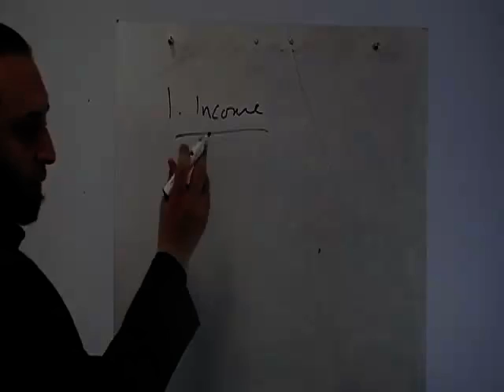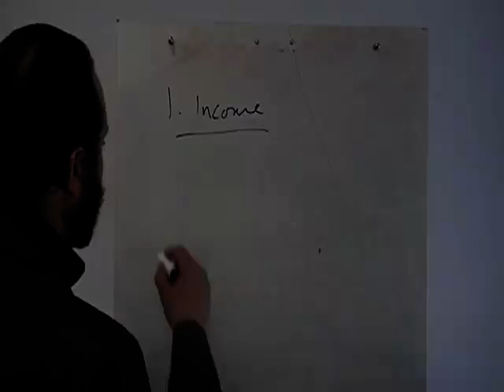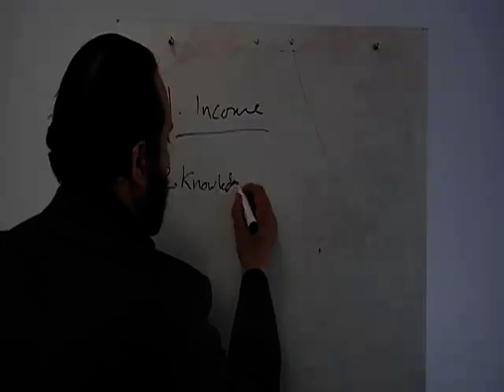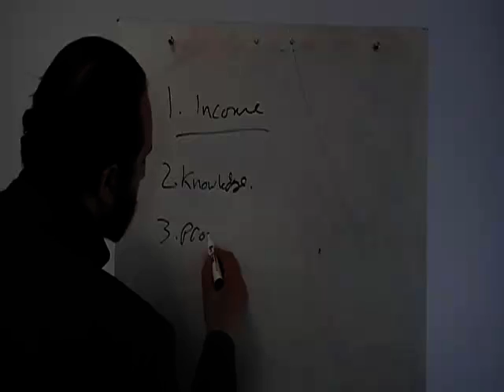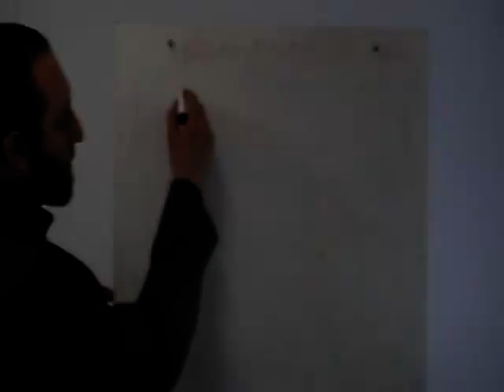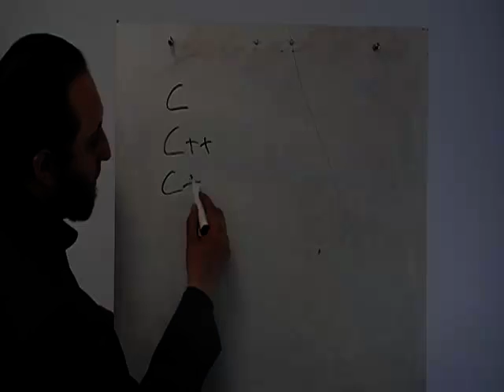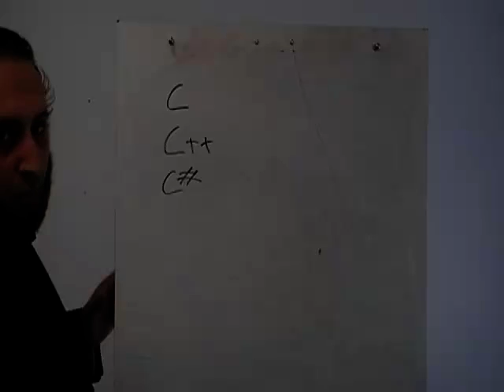Why Learn Programming?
What is your reason for learning a programming language?

Is it to make money?
Are you looking for a career as a software developer?
Are you looking to gain new skills and knowledge?
Do you have your own Idea or want to build a website?
Or is programming just a way for you to have Fun?